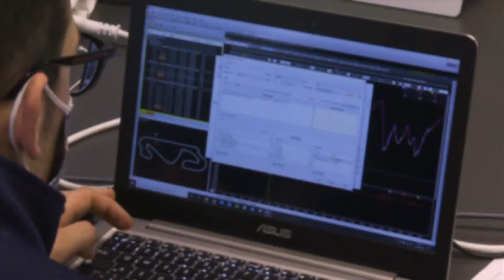MTS - Matteo Tomei Corso Ingegneri MTS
Davide Scovolo, studente del Master di Race Engineer di MTS , la prima scuola in Italia per meccanici e ingegneri delle competizioni automobilistiche e motociclistiche.